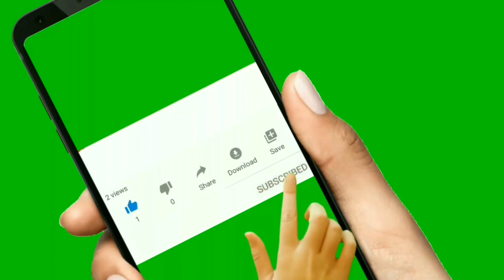Free National Workshop with Certificate | IPR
If We Receive The Joining Link, The Link Will Be Shared Here,
Watch The Video Again According To The Webinar Time

workshop items
workshop items steam
workshop it ideas
workshop bench
workshop data
education workshops
education workshops for teachers
education workshops 2021